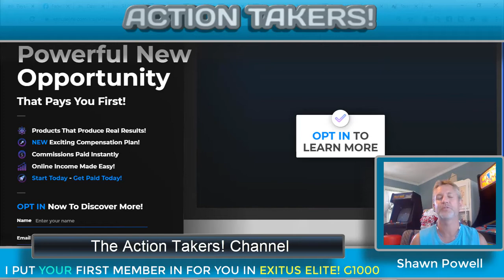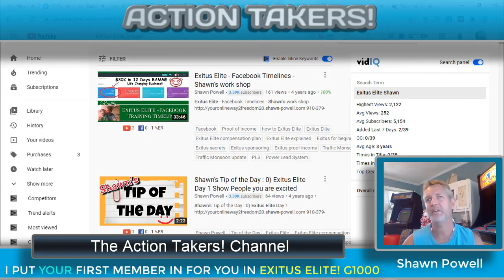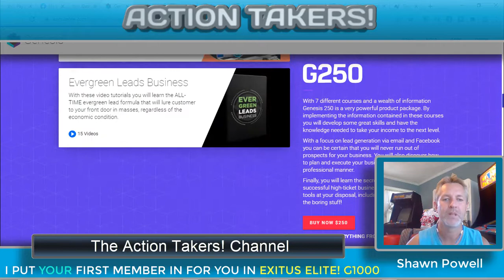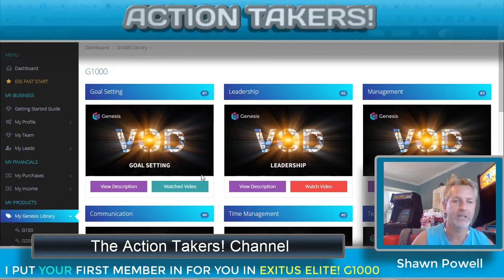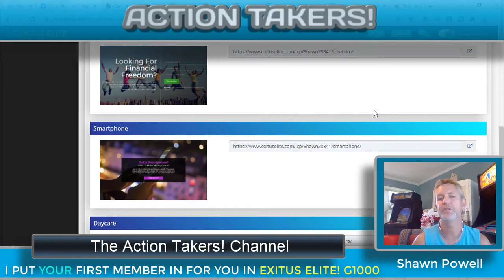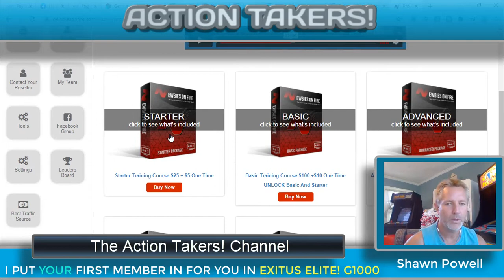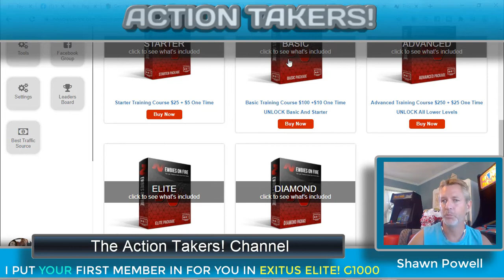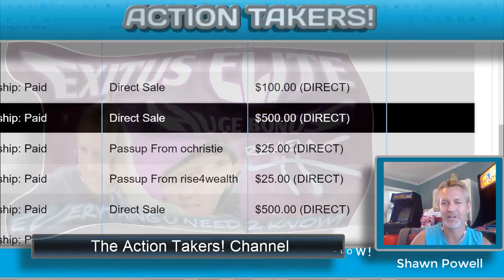✅ EXITUS ELITE REVIEW AND NEWBIES ON FIRE REVIEW! WHICH SHOULD I DO?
GET STARTED HERE ( FREE SIGN UP ): Exitus Elite Sign up with EITHER BUSINESS! and get my HUGE TEAM BONUS - 3 GENERATIONS BONUS TRAINING PACKAGE! ( 3 LEADERS IN ONE! ) THIS THING IS PACKED! And welcome to the team.. : 0)
*Personal Sales Funnel for Exitus Elite ( I PUT YOUR 1ST MEMBER IN FOR YOU AT THE G1000 LEVEL! 90% of ALL people that come into Exitus Elite come in at the $1000 G1000 Level. So DO keep that in mind.

Hey everyone! One of the most common questions I get is between Exitus Elite and Newbies On Fire, which should I do? So I thought it would be a great idea to do a Exitus Elite review beside a Newbies On Fire review.. Talking about the owners, the businesses themself and what makes them the same and different.. I have made incredible income in both businesses and been one of the top leaders for both businesses. I've been with Newbies On Fire only 2 months after it started and with Exitus Elite since Aug 2016.
EXITUS ELITE REVIEW AND NEWBIES ON FIRE REVIEW! WHICH SHOULD I DO AND WHY?  BOTH ARE A TRUE WIN!!